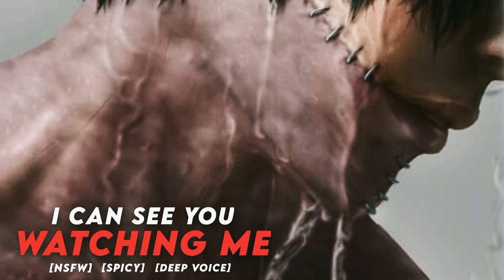SLEEPING WITH BOYFRIEND AFTER SHOWER...🔥 - [WHISPERING] [SLEEP AID]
OPEN HERE❤️

⚠️ NSFW AUDIOS SOON

Tags (ignore)

asmr boyfriend,
boyfriend asmr sleep
asmr boyfriend sleep
asmr sleep
asmr for sleep
taking a shower with your bf asmr
asmr boyfriend comfort
male whimpering boyfriend asmr
whispering asmr
gentle whispering asmr
asmr sleep whispering
asmr inaudible whispering
asmr roleplay
asmr roleplay sleep
boyfriend asmr sleep aid